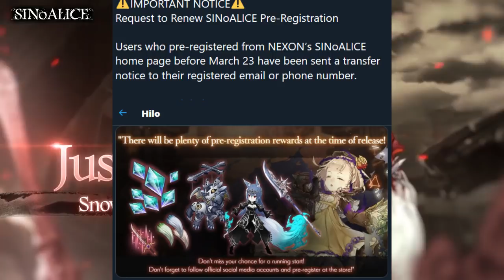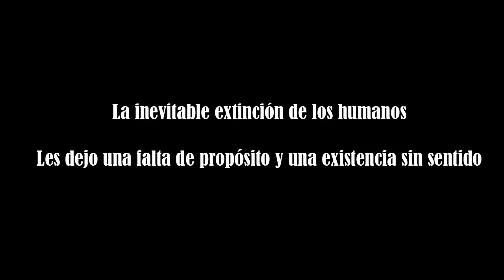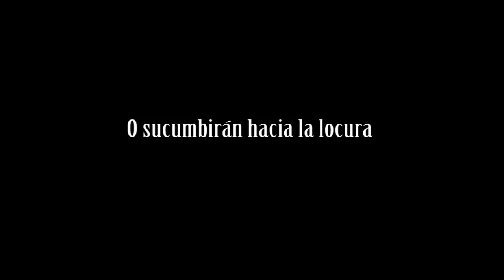Nuevos detalles NieR Replicant 1.2 y Re[in]carnation + Info SINoALICE + Expansion FFXIV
La franquicia NieR ha estado dejando de que hablar estas ultimas semanas y este es un resumen de toda la ueva informacion de sus juegos